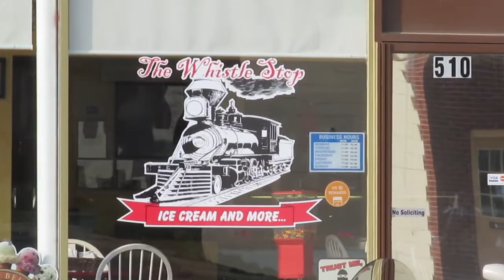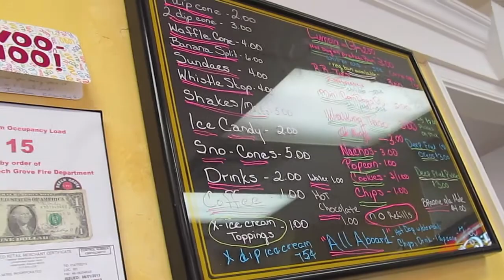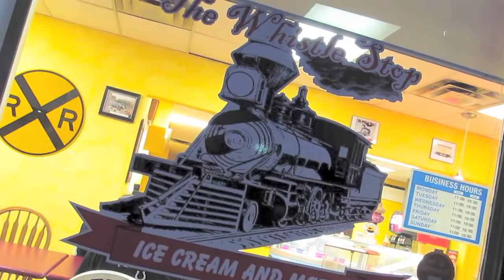The Whistle Shop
BGCS reports on The Whistle Stop Ice Cream and More... from Beech Grove Main Street